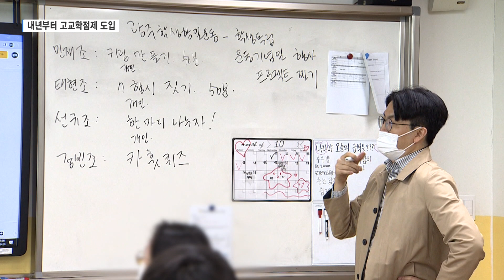세종지역, 내년부터 고교학점제 단계적 도입 '발등에 불 떨어졌다'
고등학생도 대학생처럼 진로나 적성에 따라
과목을 선택해 수업을 듣는 이른바 고교학점제.

앞으로 고등학생도 기준 학점인 192학점을 이수해야
졸업이 가능해지는 건데,
오는 2025년 전면 도입을 앞두고
세종에서도 내년부터 단계적으로 적용됩니다.

[ 최교진 | 세종시교육감 ]
"(고교학점제의) 성공적인 교육 현장 안착을 위해
교육 구성원의 의견 수렴을 거쳐 단계적 이행 계획을
마련해 지금도 추진하고 있습니다."

당장 내년부터는 신입생을,
2024학년도부터는 1, 2학년을 대상으로 시범 적용하고
2025학년도부터는 전체 학년을 대상으로
전면 도입될 예정입니다.

고교학점제 도입을 위한 준비도 본격화됩니다.

정부가 학점제 도입에 따른 학사제도 마련 등
큰 틀의 교육체계를 설계 중이라면,

시·도교육청에서는
학생들이 선택할 수 있는 교육과정 마련을 비롯해
강의실 같은 학점제형 교육공간 조성과
교사의 전문성을 키우는데 집중하고 있습니다.

이를 위해 세종시교육청도
내년부터 16개 모든 일반계고를
교과중점학교로 운영하기로 하는 등
본격적인 채비를 하고 있습니다.

[ 이정세 | 세종시교육청 중등교육과 장학관 ]
"실제로 일본어와 중국어는 학교에서 배울 수 있지만,
독일어, 스페인어, 프랑스어는 배울 수 없기 때문에
공동교육과정을 통해 기회를 열어주고 있거든요.
학교에서 가르칠 수 없는 것들을 충분하게 제공해
학교의 부담도 덜어주고 선생님들이 가르치지 못하는 것까지
보완해주는 측면이 있습니다."

고교학점제 전면 도입까지 앞으로 2년 남짓.

이에 따른 대입제도 개편이 선행돼야 함은 물론,
다양한 과목 운영에 따른 교사 수급 방안 마련 등
정부와 시도교육청의 발등에 불이 떨어졌습니다.